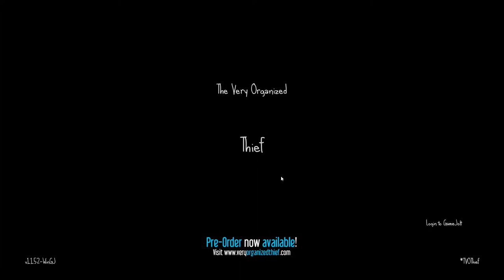The Very Organized Thief | WHAT THE FK?!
Keep suggesting games and I just might play it...you could get a shout out who knows? :P